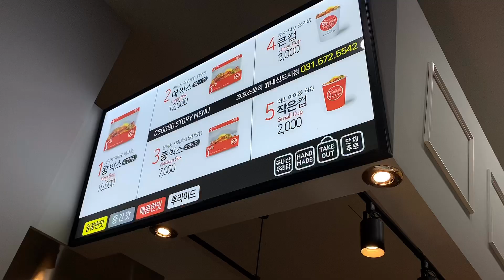비오는 주말의 일상 : 다이소 그릇 쇼핑과 먹방의 연속, 반려견 셀프미용 & 목욕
▫️ 화질은 설정-화질 1080p로 해주세요 :)

📷  : iPhone XS 기본 카메라
🎬  : VLLO
         Film & Edit by chaen mi

*사회적 거리두기 행동지침을 숙지하고 준수하였습니다*

오늘은 날씨가 너무 꾸물꾸물한 주말이라 아점으로 라면과 간장게장을 든든히 먹어주고 하루를 시작했어요!

조금 더 퀄리티 있는 먹방 촬영을 위해 집근처 다이소에서 그릇 쇼핑도 하구요
구매한 그릇에 담아 케익과 닭강정을 먹으니 더욱 더 맛있더라구요 :)

반려견 모모는 애견 미용샵 가는걸 너무 스트레스 받아해서 몇년 전부터 제가 셀프 미용을 해주고 있어요 ~
목욕 재개한 모모 이쁜가요? ㅎㅎ
모모의 소소한 개인기로 하루를 마무리합니다 ~

오늘도 제 영상을 재밌게 보셨기 바라며 꾸준히 업로드 할게요~ ♥